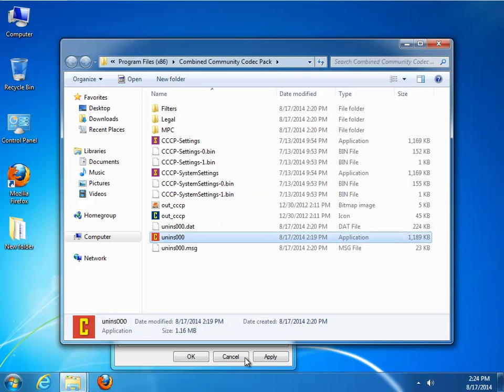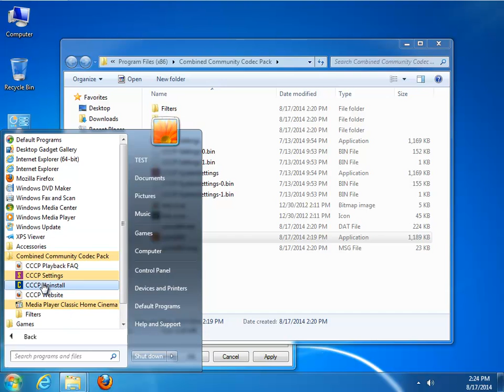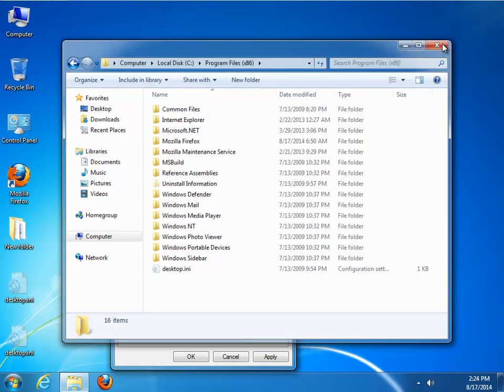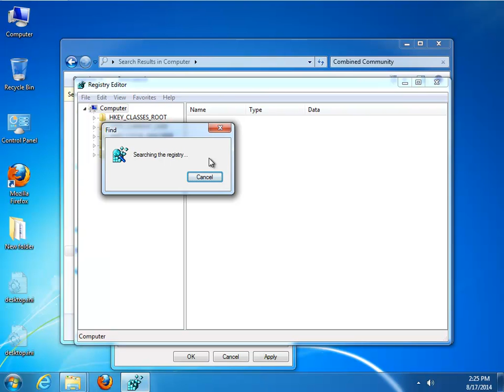Uninstall Combined Community Code Pack 2014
Cannot remove Combined Community Code Pack 2014 from your Windows? TRY this uninstall tool pro for FREE!